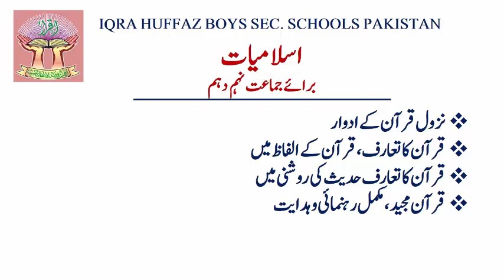IX X Islamiat (2T) Lecture 5 قرآن مجید کا تعارف